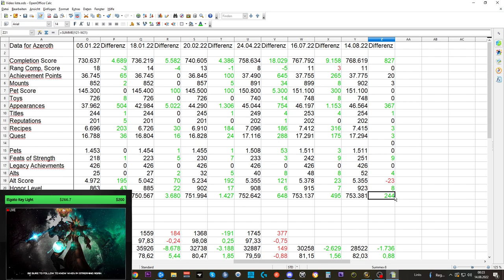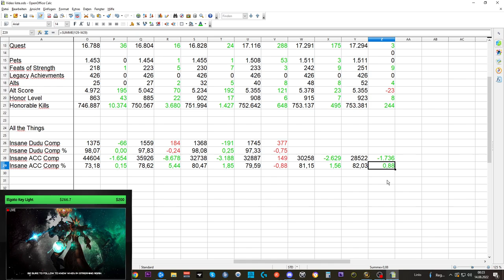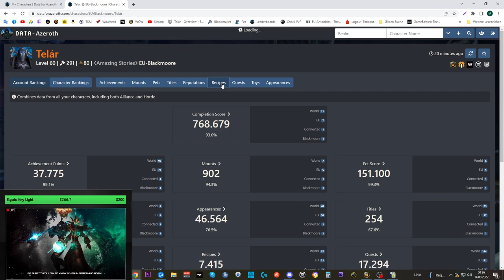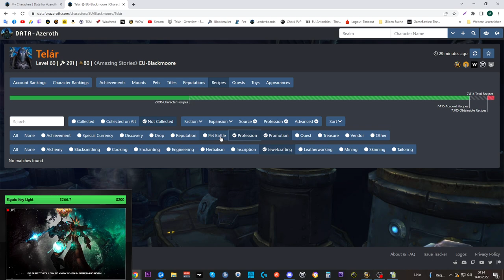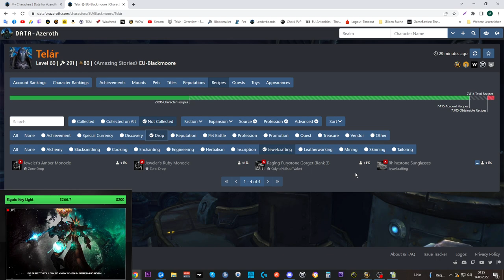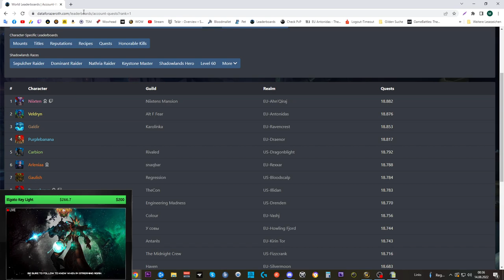Collection Update SL #25: ATT 81,15% Comp ACC